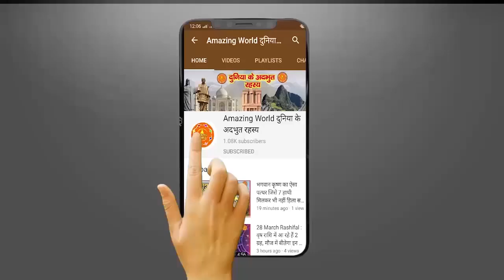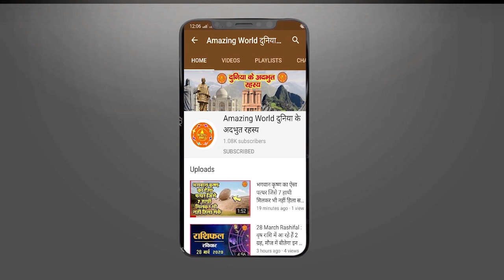यहां सोने में बदल जाता है लोहा! इस किले की दीवार में पारस पत्थर का | Myth of Bajrang Garh Kila